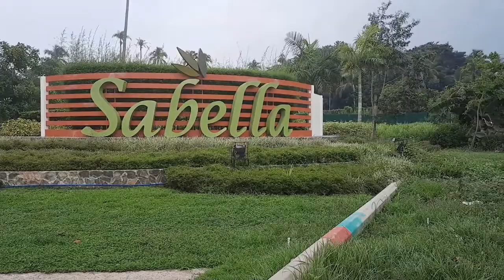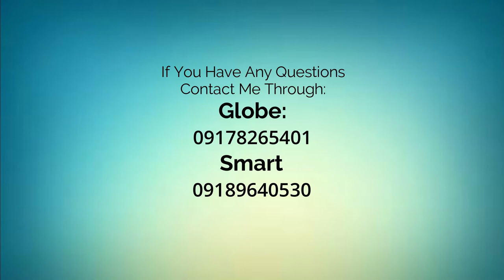ALIYAH_ Sabella I Brgy. Panunyanan, Gen Trias, Cavite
SABELLA
Brgy. Panunyanan, Gen.Trias Cavite

Floor. Area. 54 Sq.m-IU- Basic
. Prov. 3Bedrooms
. 2Toilet & Bath

PRICE     P 2,123,125.00
10% DP  P    212,313.00
Res fee   P    20,000.00
DP 12mo’s P 16,026.00

Bank Loan  P 1,910,813.00
MA. 15 yr’s  P 17,713.00
MA. 20yr’s  P 15,393.00

* Multi-purpose Clubhouse
* Swimming Pool
* Gated Community
* Parks and Playgrounds
* Chapel
* Biking Lanes
* Commercial Strips

ECO-TOURISM PARK
* FAMILY LIFESTYLE COMMUNITY
* Community Gardening for our seniors
* Weekend Market for the hands-on Mom’s
* Boating and Fishing for Dad and Kids
* Picnic areas with barbeque pits

Carlo Miranda
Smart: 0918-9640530